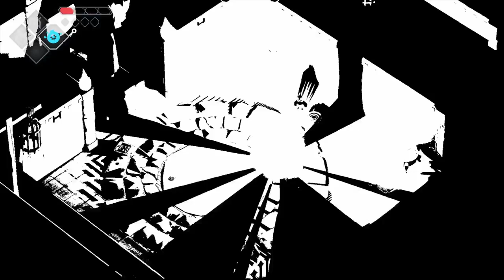Death's Door Part 11 - Stranded Sailor & Castle Lockstone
After defeating the Frog King, we work our way to the final giant soul in the west.  Hope you enjoy the vid!  Advice/ Quote of the day: I don't have no fear of death.  My only fear is coming back reincarnated. -Tupac Shakur